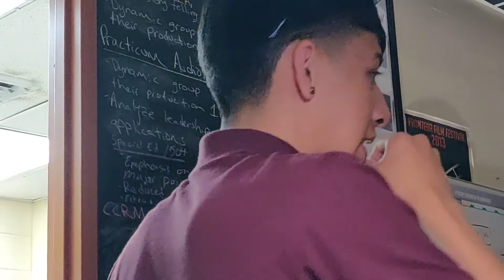Kid AG Back it up Live!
This rapper will perform at the 10th annual Film Festival! Drop by on May 3rd 2019 at the Victorian House!